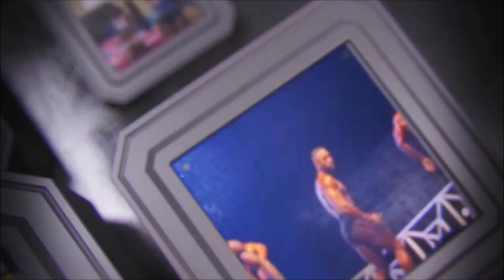Nation Sports Desk October 16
Nick Maitland recaps the major headlines in Sports over the last week.